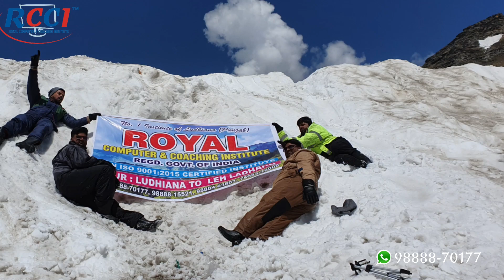Some Moments of my Journey